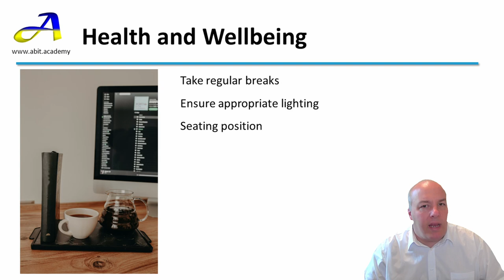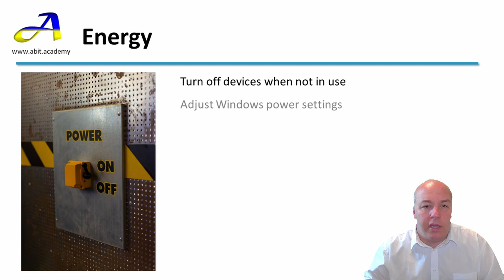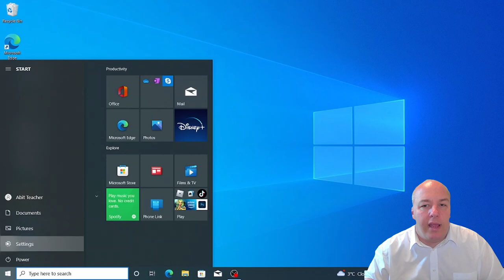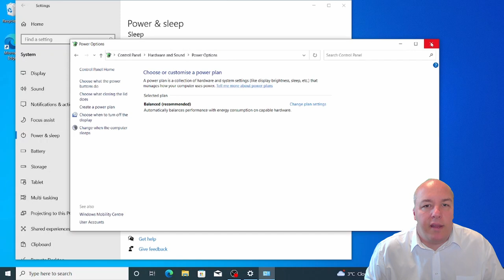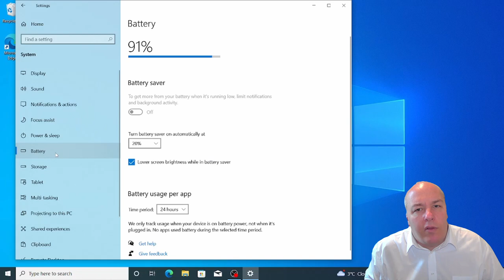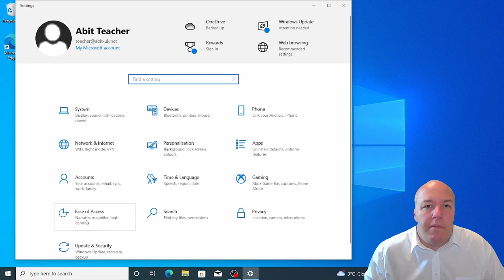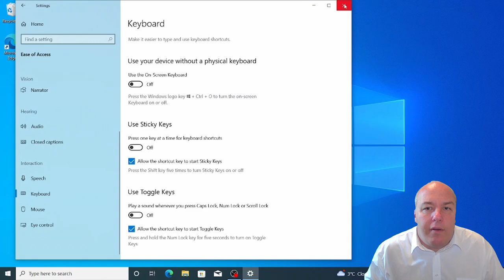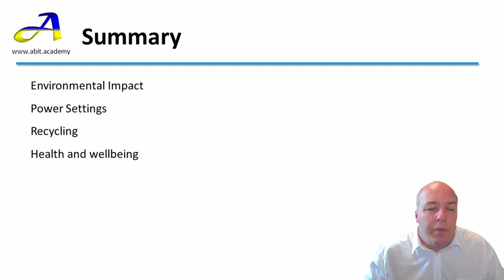Green Computing, Lesson 6.4 ECDL/ICDL Module 1, Computer essentials, Computers and Devices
Module 1: Computers and Devices, We investigate what Green Computing is, it's not just recycling old computers! We look at getting a good posture, using appropriate lighting, the importance of taking regular breaks, we look at energy saving with a walk through of Windows power settings, and finally we look at the various accessibility options which are designed to make the computer easier to use including voice recognition, screen readers, screen magnifer, on-screen keyboard and high contrast options.

This lesson is part of a full course covering all of the exam objectives for the ECDL/ICDL Module 1: Computers and Devices, the full course playlist can be found here:

ECDL/ICDL is the world's leading computer skills certificate. The ECDL/ICDL programme defines the skills and competencies necessary to use a computer and common computer applications.

2.5-4% Daily Interest with just 5 clicks
Turn $100 into $200 in just 20 days
Turn £100 into $1000 in just 60 days